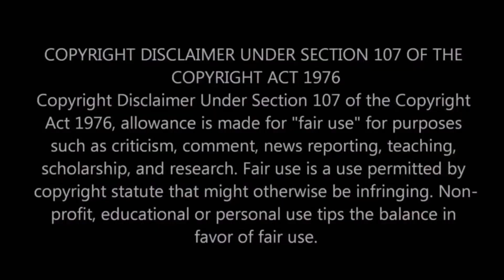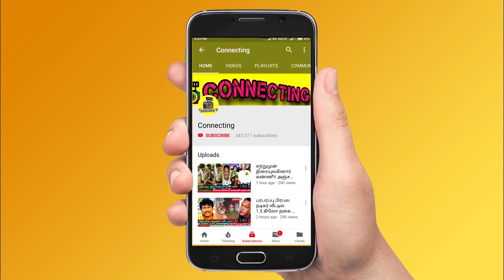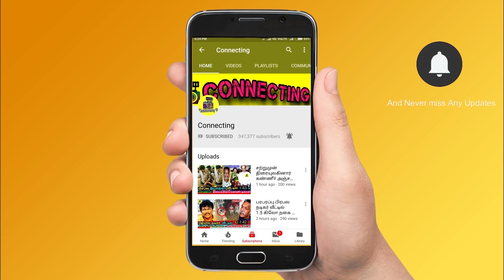Bigg Boss Ultimate | Kamal விலக Vanitha காரணமா ! அதிர்ச்சி தகவல் ! Live Hotstar ! Promo 4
Bigg Boss Ultimate | Kamal விலக Vanitha காரணமா ! அதிர்ச்சி தகவல் ! Live Hotstar ! Promo 4 ! Vijay Tv ! BB Ultimate | 21st February 2022 - Promo 1 | BB Ultimate | 21st February 2022 - Promo 2 | BB Ultimate | 21st February 2022 - Promo 3 | Bigg Boss Ultimate Day 5  – Promo | Bigg Boss Ultimate 24x7 | Bigg Boss Ultimate live streaming | BB Ultimate | BB Ultimate 24x7 | BBUltimate | Bigg Boss ultimate voting result today ! Suresh eviction ! Suresh evicted ! Suresh evicted as 1st contestant in bigg boss ultimate ! Suresh elimination ! Suresh eliminated ! Suresh eliminated as 1st contestant in bb ultimate ! Kamal about thamarai selvi ! Thamarai selvi in kamal episode ! Kamal praises thamarai selvi ! Kamal speech to thamarai selvi ! Balaji suresh fight ! Suresh shout at thamarai ! Suresh fight with thamarai ! Suresh and thamarai clash in bigg boss house ! Suresh and thamarai huge fight !

kamal quits bigg boss ultimate tamil

why kamal quits bigg boss ultimate tamil ?

next host of bigg boss ultimate tamil

captaincy task | Thamarai won the task and become a captain in bigg boss ultimate tamil

trending player of the week in bigg boss ultimate is balaji murugadoss

Bigg Boss Ultimate Tamil  – Abinay is getting very low votes and he got chances to evicted from Bigg Boss Ultimate Tamil  this week

Bigg Boss Ultimate Tamil  - 3rd week eviction process is ongoing and everyone expects Snehan to be evicted from Bigg boss ultimate house

Bigg Boss Ultimate Tamil  3rd week elimination process - all expecting Snehan will be eliminated this week as she got least votes this week

This week Nomination : Balaji Murugadoss, Julie , Thamarai , Abhinay , Shariq , Snehan , Anitha sampath , Niroop

Balaji Murugadoss  will be saved first as he got 1st place in voting ! Thamarai is in the second place | Julie is in 3rd Place ! Thaadi Balaji  in 4th place

Suja Varunee is getting high votes | Abhinay is getting very low votes ! Suja Varunee and Abhinay is expected to get low votes

Abhinay is getting very low votes since the nomination process so probably she would be eliminated this week